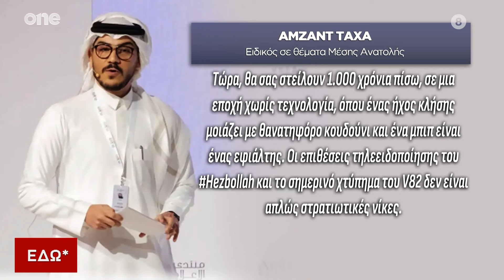Εδώ* 19/09/2024 | One Channel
Ενημερωτική Εκπομπή του Οne Channel Δευτέρα με Παρασκευή με τον Σταμάτη Ζαχαρό στις 19:00